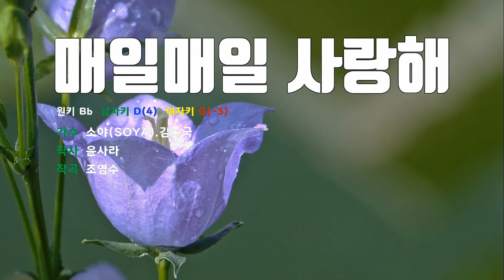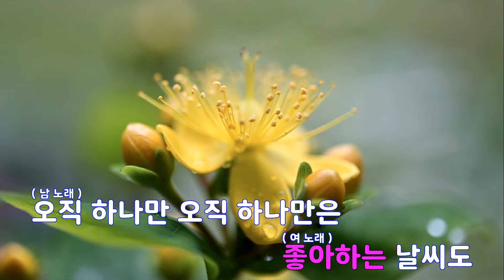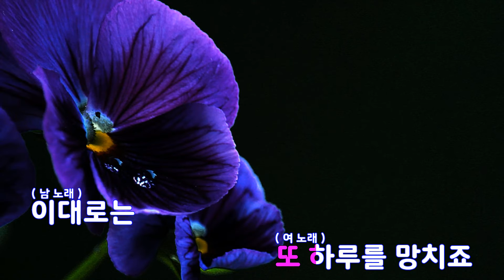[은성 반주기] 매일매일사랑해 - 소야(SOYA).김종국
매일매일사랑해 - 소야(SOYA).김종국
작사 ː 윤사라, 작곡 ː 조영수